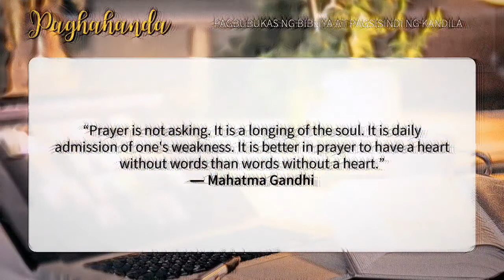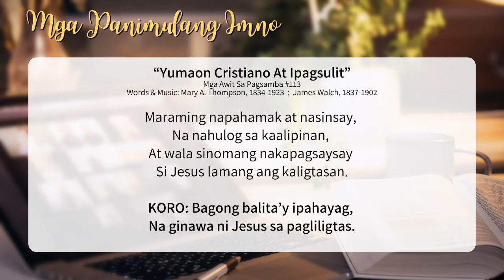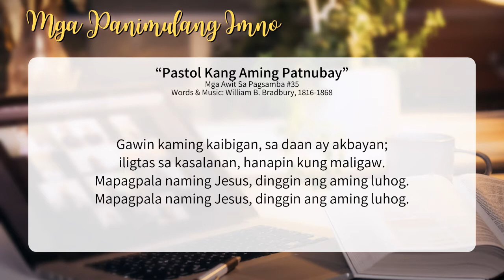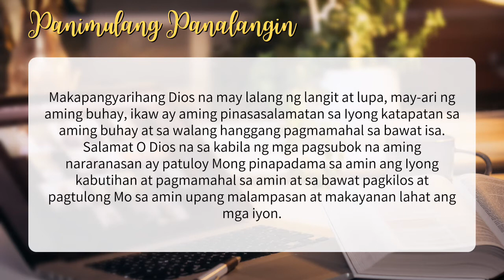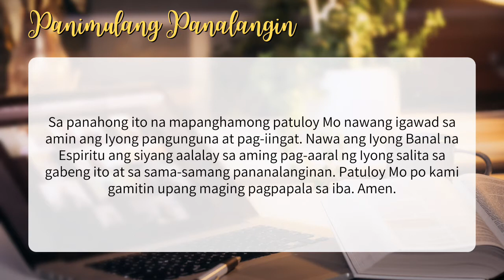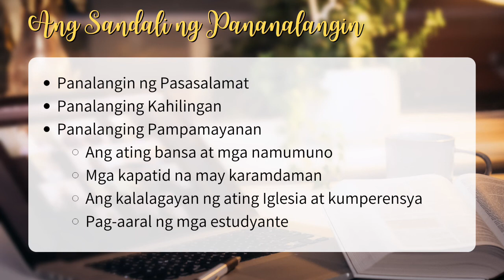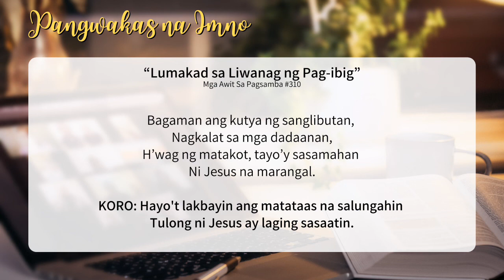April 28, 2021 | Mid-week Prayer Service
CEC Mid-week Prayer Service

Administrative Pastor: Rev. Martha Mantilla-Faller
Volunteer Pastor: Ptr. Exequiel Dizon
Liturgist: Kap. Josel Gay Jugos
Accompanists: Kap. Cyra Dain Medina at Kap. Janina Angeles
Hymn Lead: Rev. Martha Mantilla-Faller, Kap. Christine Jill Cuyos